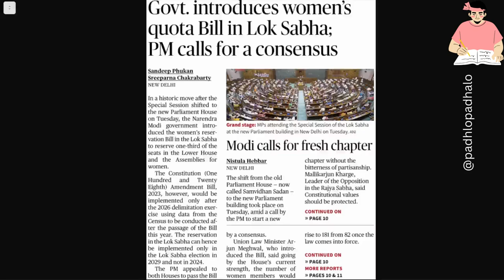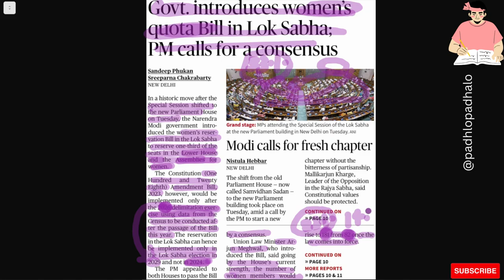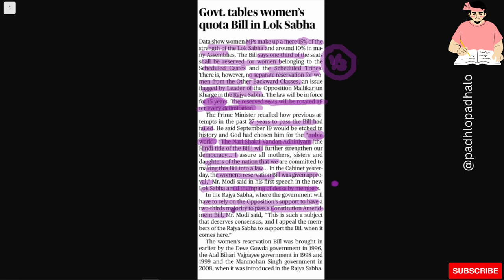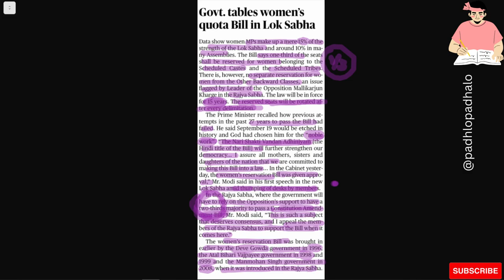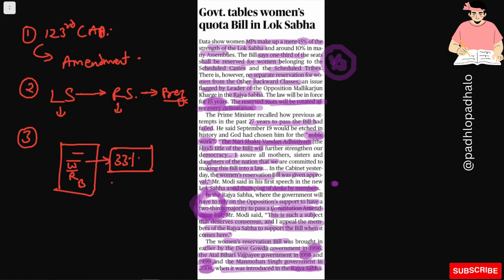Women's quota bill in LS